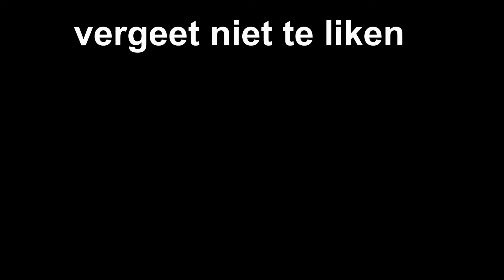opbouw Doetinchem nj deel 2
opbouw kermis Doetinchem najaar 2017